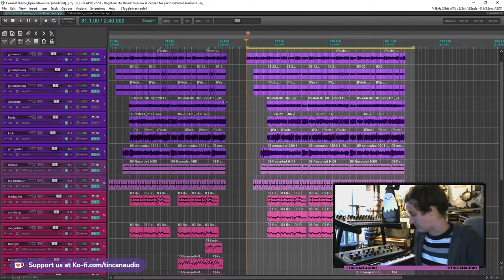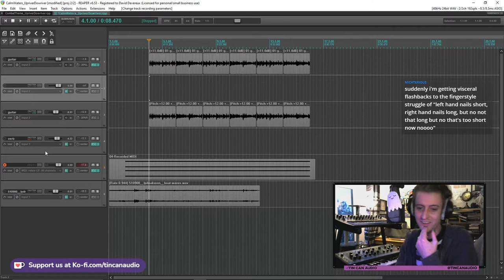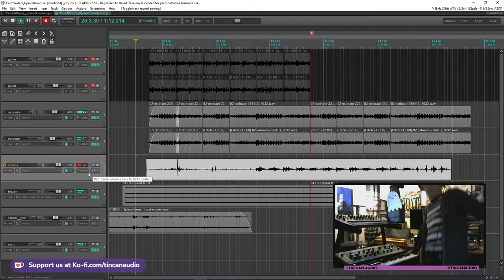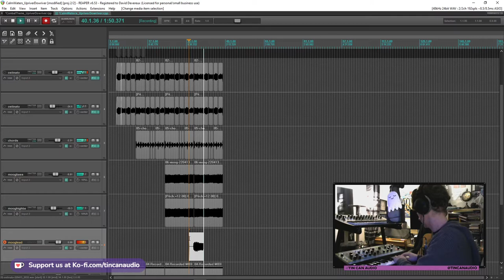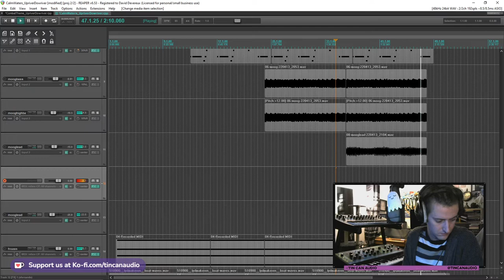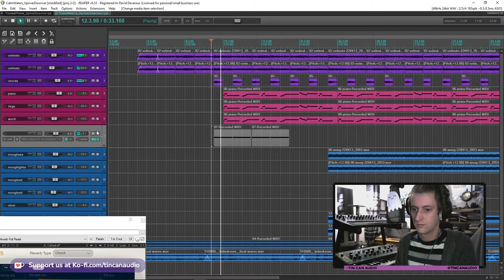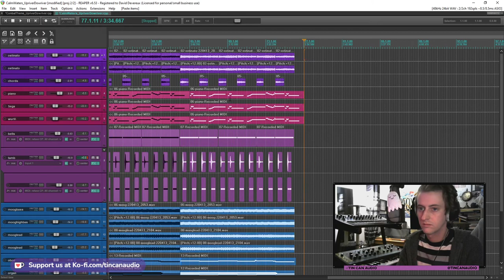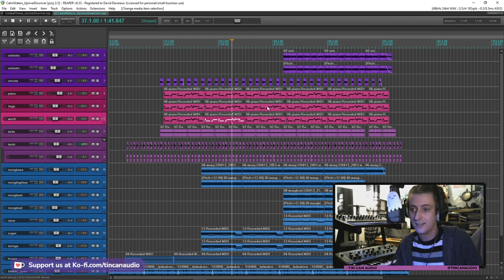Making Music For Upriver Downriver (Part 5 - Calm Waters) - Tin Can Audio on Twitch